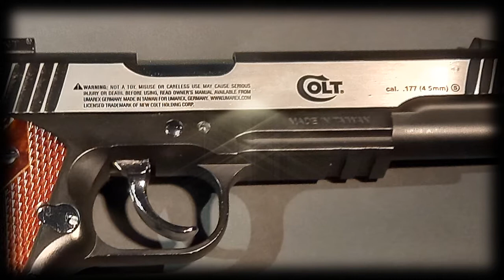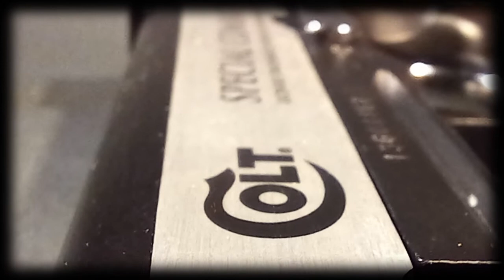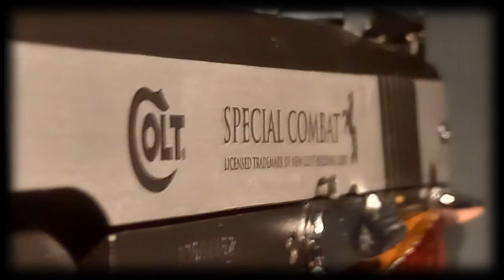AC/DC "Big Gun" (guitar cover)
In addition to having the guitar as a hobby, with this video I show two more hobbies, video edition and shooting with air pistol.

- Guitar
Fender Stratocaster Player Plus

- Amplifier
Marshall MG 30FX

-Air Gun
Colt Special Combat Classic